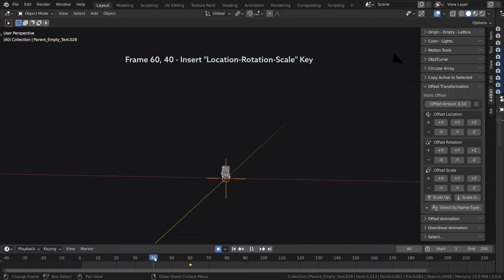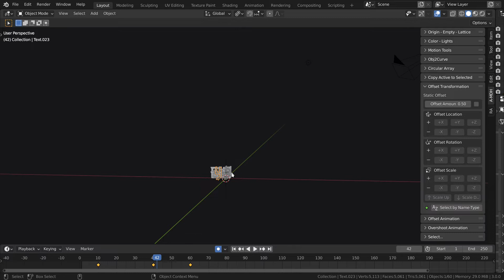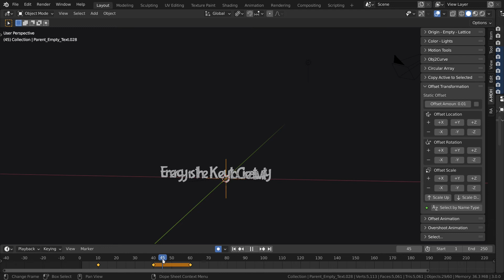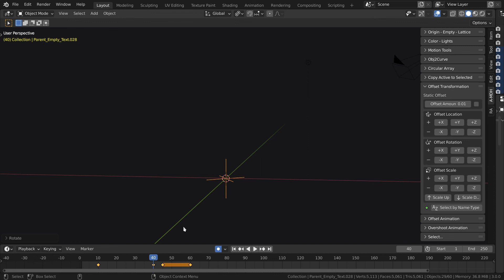Text Animation - Descending Conical Motion 1